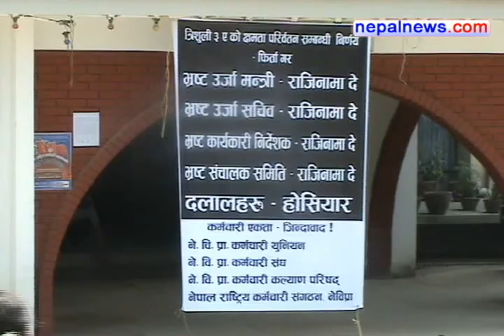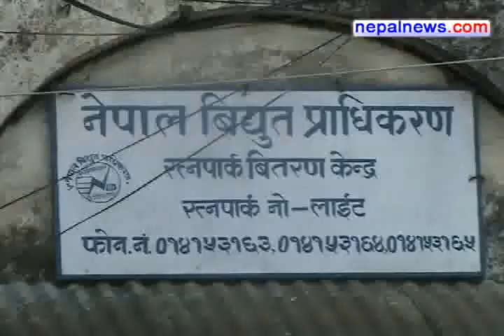NEA staffers continue to protest decision to upgrade Trishuli-3A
Nepal Electricity Authority (NEA) staffers continued
their protest at the NEA head office Tuesday as well
against the government decision to upgrade the
built-in capacity of Trishuli-3A hydro project on Tuesday.